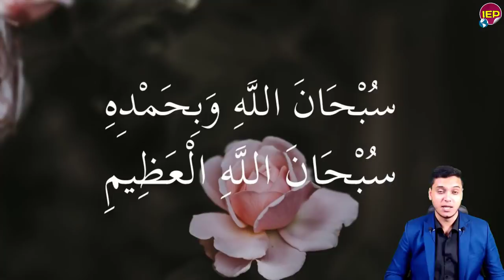عااجل تفويض البرلمان للجيش المصري للتعامل مع سد النهضة